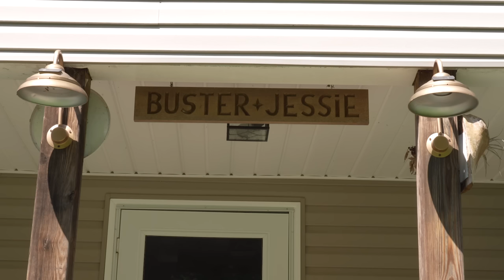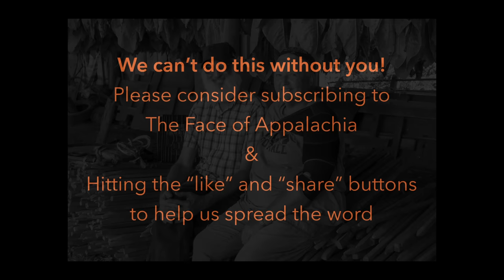THE LAST DAYS OF TOBACCO: Buster and Jessie Norton on the crop that grew then went away. FOA Ep.14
Tobacco was once the main crop of North Carolina and Madison County was one the three counties in the western part of the state that were major producers. But times change and the demand for tobacco has dropped due to a reduction in smoking and foreign imports, so the crop is all but gone today.

One of the few farms still growing tobacco belongs to Buster and Jessie Norton. They are a funny and loving couple and are two of the hardest working folks we have met. They farm multiple plots of land in the remote Grapevine section of Madison County, NC where they grow a large garden, make hay, cultivate corn, grow sorghum cane to make molasses, and are one of the last people to produce tobacco.

Here you can watch this all-but-gone process as Buster and Jessie describe the growing and harvesting process, talk about their life farming, and the demands they face as they grow older in the profession. We visit their tobacco fields, watch them harvest the crop, and sit with them for a conversation in the barn where the tobacco is hanging to dry.

For over forty years I have photographed tobacco production from planting through harvest, and all the way to the auction houses at the end of the season. I share images from my files and books, The Face of Appalachia, On Earth’s Furrowed Brow, and Hands in Harmony.